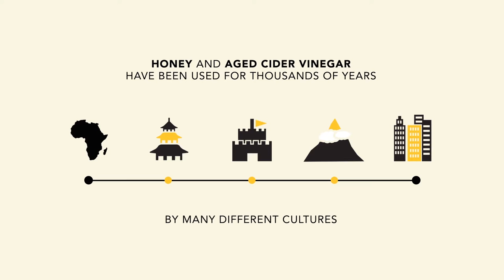Origin Honeygar - What is Honeygar?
for more information.